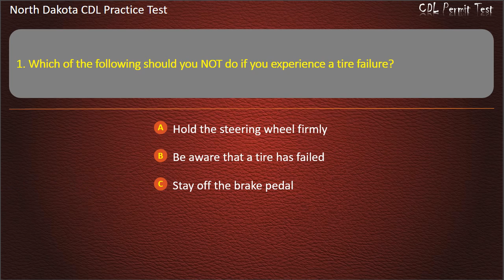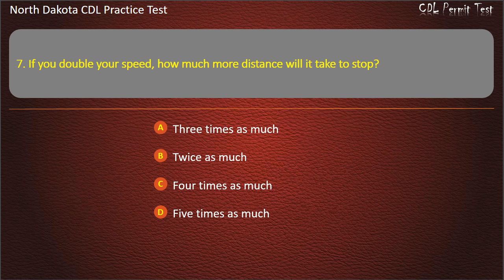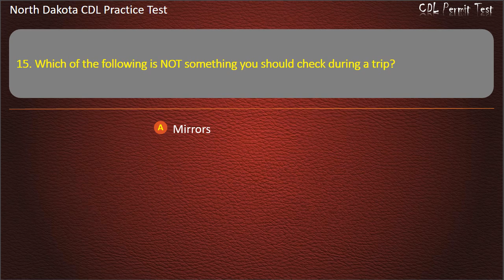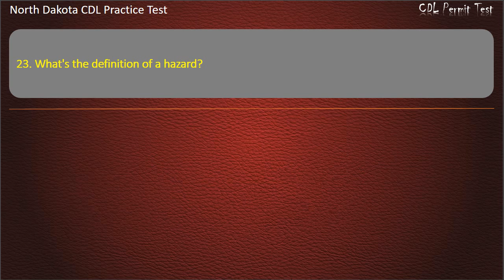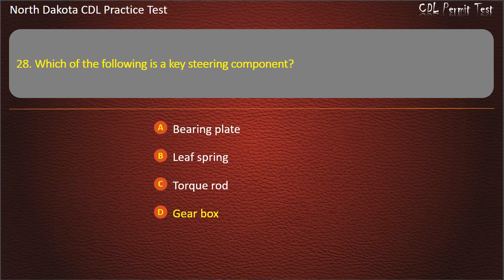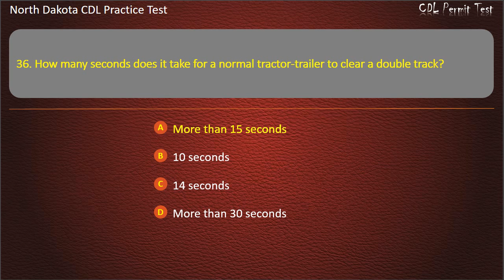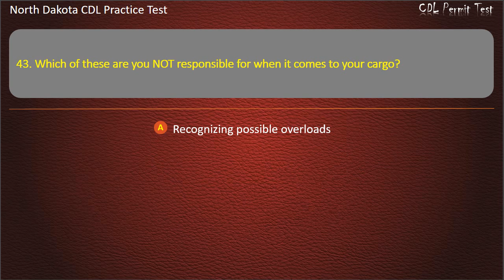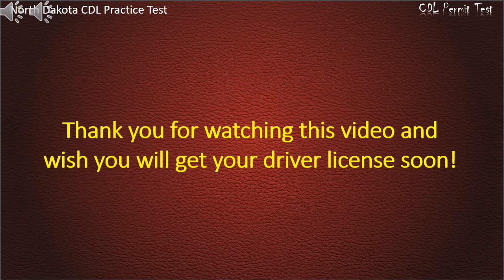North Dakota CDL Practice Test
Hope that our practice tests will help you well prepare for the written test. Keep practicing with us, you'll get your license soon ;-)